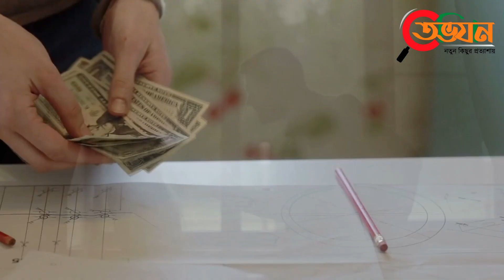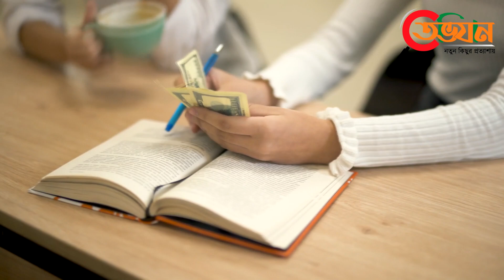এই মেয়েটাকে চিনে রাখুন। মেয়েটি তার মায়ের গয়না চুরি করেছে!